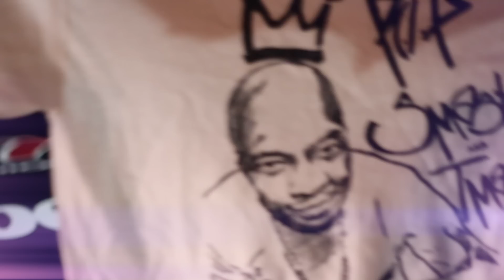Big Hank (Bird Land) "Baltimore My city" Official Music Video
Modern Image Media teams up with Baltimores "BIG HANK" to bring his hit track (BIRDLAND) "BALTIMORE MY CITY" TO LIFE, Big Hank from L.O.E Movement uses this video/song to show his gratitude for not only Baltimore sports but for the City in general. This song is dedicated to SUPERBOWL CHAMPIONS THE BALTIMORE RAVENS, WORLD SERIES CONTENDER BALTIMORE ORIOLES, AND BALTIMORE HIP HOP "R.I.P SMASH (T MAC)."